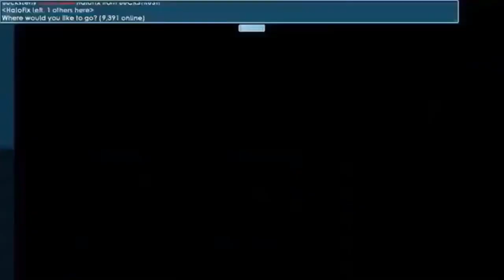Scam Fail Video Growtopia !! Rip and Rip !! - Growtopia